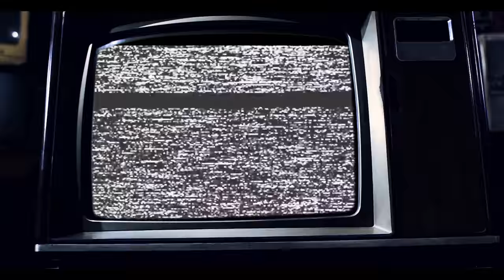GPR-Ant x Mike B x GPR-DIEZIEL - Like Me (Official Music Video)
Golden Park Records Present “Like Me” featuring GPR-DIEZIEL x GPR-Ant x Mike B directed and shot by: Dallen Taylor